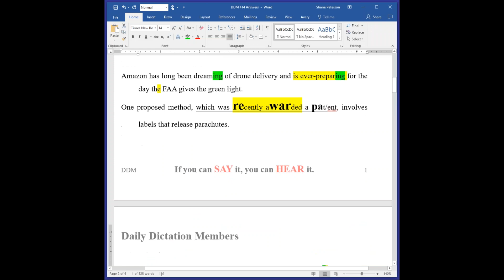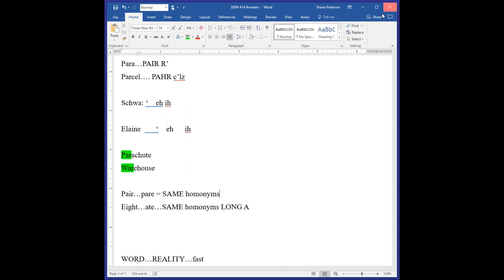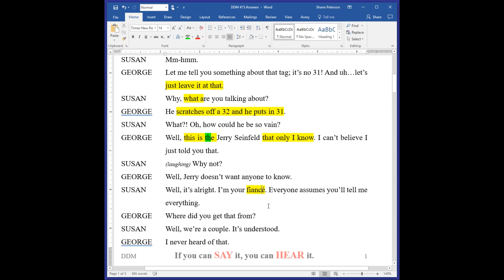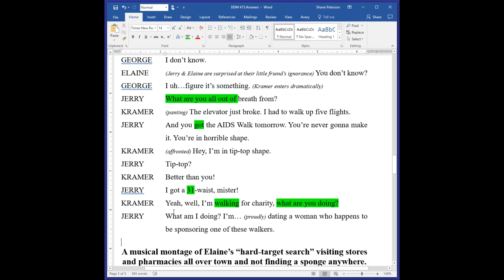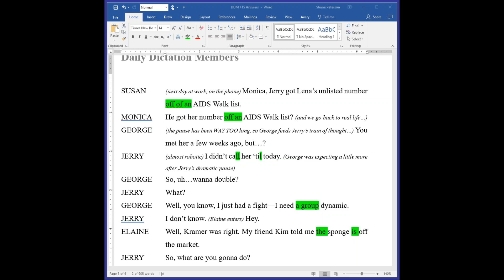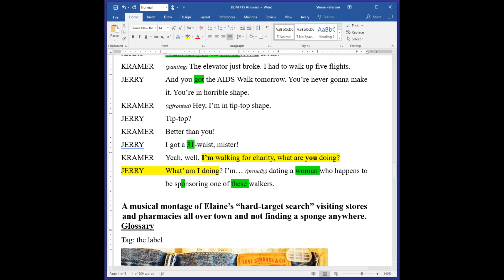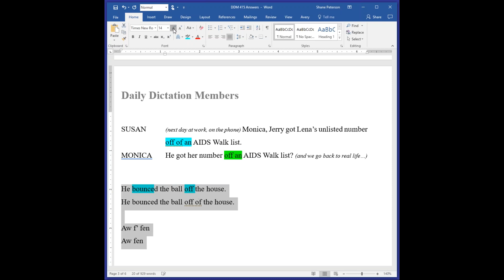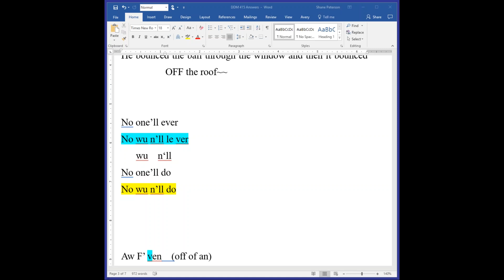DDM LIVE with Coach Shane 2017 06 17 18 34 Meet Now